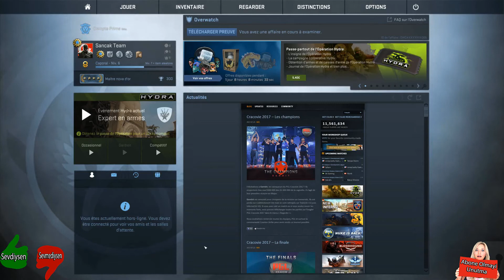CS:GO-Acaba Kararim Dogrumu-Bolum 16 (Overwatch)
Iyi Seyirler Arkadaslar.
Serilerimiz:

Yorumlariniz Onemlidir Eksik Etmeyin.